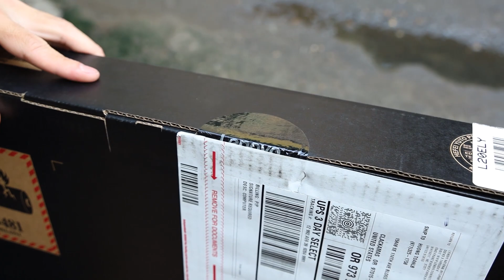Unbox Lenovo Yoga 7i, chiếc laptop thiết kế đẹp mê hồn, không thể cưỡng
Lenovo Yoga 7i 82BH000AUS, 14.0 FHD Touch 300 nits, i5-1135G7, 8GB Ram, 512GB SSD, Win 10.
Yoga 7i, máy mới 100%, nguyên seal (Brand New), nhập trực tiếp từ Lenovo Store USA.
          - Màn hình 14" FHD IPS 300nits Cảm ứng, gập 360 độ
          - Cpu Intel 11th  i5-1135G7 (2.40 GHz)
          - Ram 8 GB DDR4 3200MHz
          - SSD 512 GB PCIe NVME
          - Integrated Intel® Iris® Xe Graphics
          - Fingerprint Reader, Keyboard Backlit
          - Wifi 6  & Bluetooth® 5.0
          - 2 thunderbolt 4 type C
          - Windows 10 bản quyền
          - Vỏ nhôm nguyên khối, pin sử dụng lên tới 13 giờ...